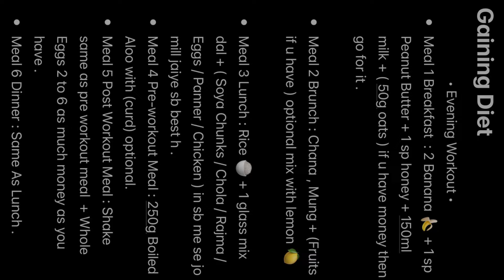Aesthetic Body Transformation with Home Foods ⚜️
hey there, I'm Rishi and I'm here to share my lifestyle and fitness journey .

how to lift heavyweights
how to prepare veg diet
how to prepare budget diet
how to train chest
how to train upper chest
how to gain upper chest
how to train triceps
how to recover from back injury
how to starch back
how to train lower back
how to train back
how to train biceps
how to train lats
how to prepare high protien shake
how to train shoulder
how to train interior deltoid
how to train lateral deltoid
how to train front deltoid
how to train middle deltoid